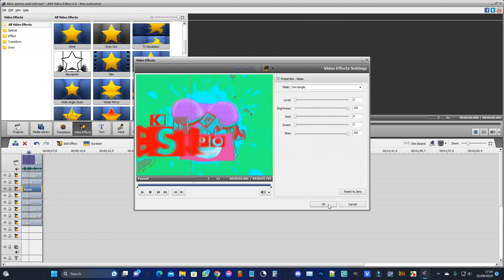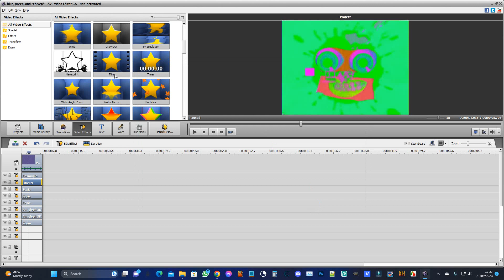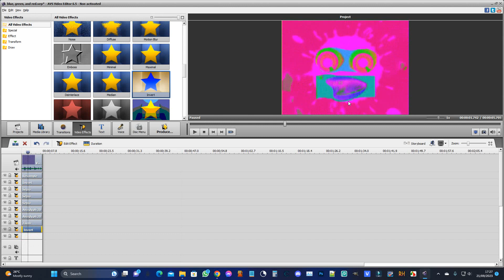how to make g major 2 and/or 5 alternatively on avs video editor 6.5 (reosurce hacker is required)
you can also make g major 7 (2 + 5 version visuals)
and you can invert any of these three visuals!